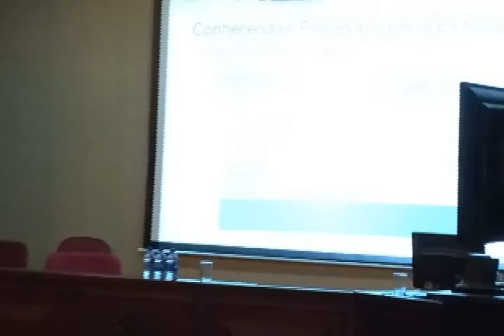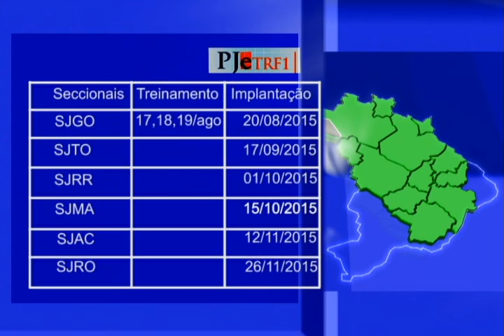Primeira Região na WEB TV nº 246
Coger inicia as atividades da Correição Geral Ordinária na Seção Judiciária do Piauí;
Tribunal realiza treinamento de facilitadores e de integrantes das Comissões Técnicas Seccionais do PJe; e
conheça a exposição “Expressão e Comunicação da Arte Figurativa” do artista plástico Fabio Mendes.